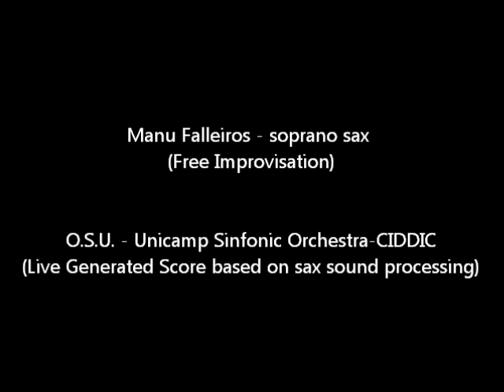SOM - Self Organized Music - 4º Orchestra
Self  Organized Music by Tuti Fornari NICS/Unicamp
Manu Falleiros - soprano sax  (Free Improvisation) - ELM/CIDDIC
O.S.U. - Unicamp Sinfonic Orchestra-CIDDIC
(Live Generated Score based on sax sound processing)